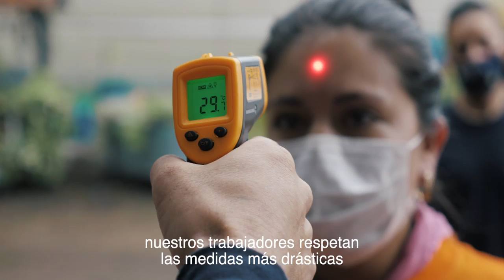COSECHAMOS ESPERANZA - Unidos Podemos Mas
Es momento de compartir, es momento de estar unidos para que florezca la economía sin olvidarnos de los mas vulnerables.